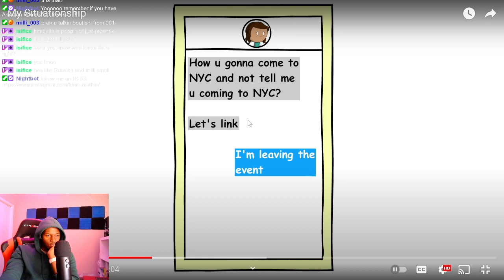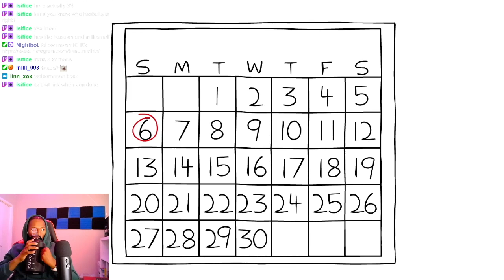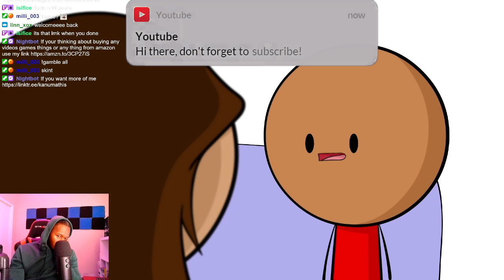Kanu Swoozy Reaction